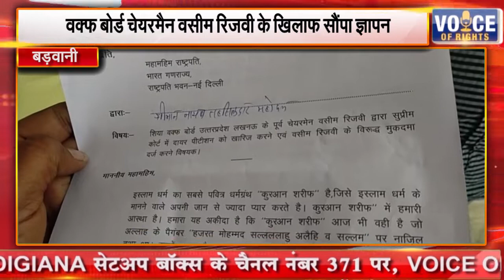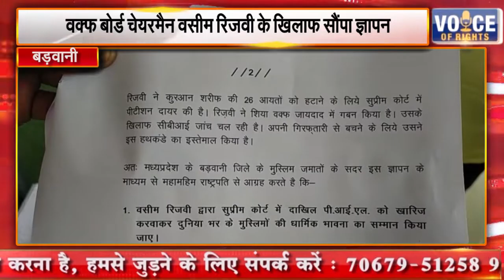बड़वानी || वक्फ बोर्ड चेयरमैन वसीम रिजवी के खिलाफ सौंपा ज्ञापन